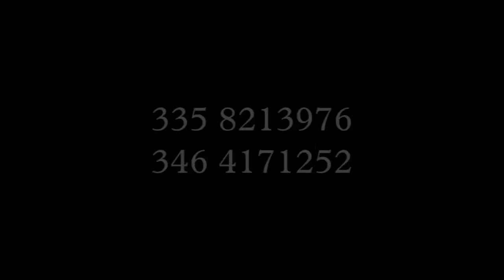Tra palco e realtà - QTPR Marcianise (CE)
Un piccolo estratto del live di Marcianise al cafeina eat in occasione della festa del "ce team" evolutionpump.

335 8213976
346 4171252